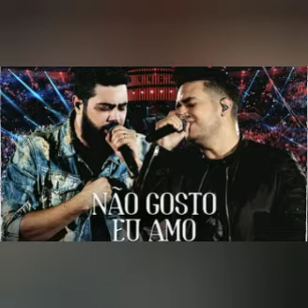Henrique & Juliano - Não Gosto Eu Amo - DVD Ao Vivo No Ibirapuera